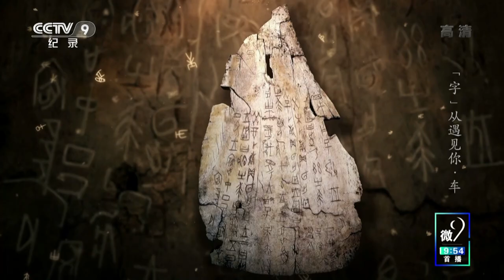Che 车 [Meet the Chinese Characters]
Highlights:This symbol looks symmetrical and balanced with two eye-catching circles on both sides.It’s the character of “Che” (car vehicle).